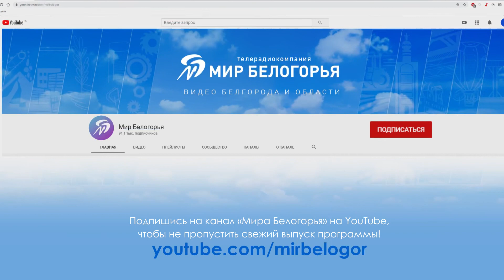Делаем магниты из гипса с героями «Холодного сердца»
Лучший способ провести время с ребенком – сделать с ним что-нибудь красивое. Или полезное. Или и то, и другое. Варвара Алексеевна и ее мама Мария так поступают регулярно.
На этот раз они решили сделать магниты из гипса, а в качестве сюжетов взяли образы из мультфильма «Холодное сердце», который так любит Варя. Запасайтесь формочками, хорошим настроением и творите вместе.